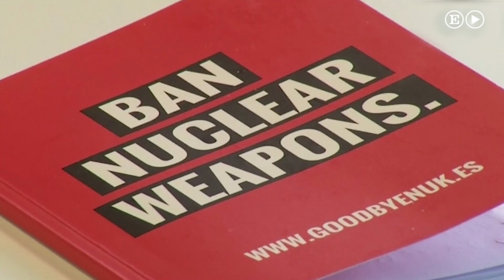ICAN, la campaña internacional para prohibir las armas nucleares, Nobel de la Paz 2017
El Premio Nobel de la Paz 2017 es concedido a ICAN, la campaña internacional para prohibir las armas nucleares